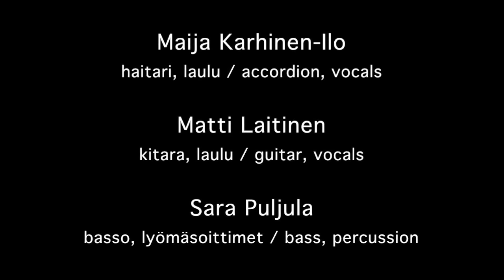HANNI AUTERE: KESÄSADE – SUMMER RAIN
Kesä, mukava seura ja hennot sadepisarat hiljaa virtaavan joen pinnalla. Sade voi olla rauhoittavaa, puhdistavaa, rajua ja voimaannuttavaa. Tämän kappaleen mielenmaisema on onnellinen muisto nuoruudesta ja festariviikosta Kaustisen kesässä. Kuvat olen valinnut Unsplashistä ja omista kansioistani. Kiitos: Reza Shayestehpour, Geetanjal Khanna, Inge Maria, Andrew Spencer, Frances Gunn, John Evans, Kahika, Ramshad Marjan, Tattyan, Dustin Humes, Lexscope, Jordan Whitt, Gage Walker ja Jimmy Chang.

Summer, nice company and vague rain drops on a calm river surface. Rain can be calming, puriyfing, harsh or empowering. This piece was born out of pure joy and a happy memory from youth during a week in Kaustinen Folk Music Festival. The pictures are from my own archives and Unsplash. Thanks to Reza Shayestehpour, Geetanjal Khanna, Inge Maria, Andrew Spencer, Frances Gunn, John Evans, Kahika, Ramshad Marjan, Tattyan, Dustin Humes, Lexscope, Jordan Whitt, Gage Walker ja Jimmy Chang.